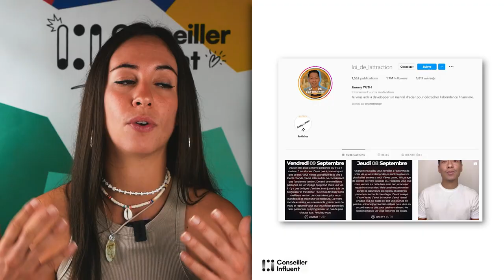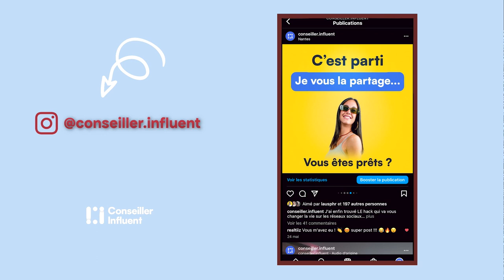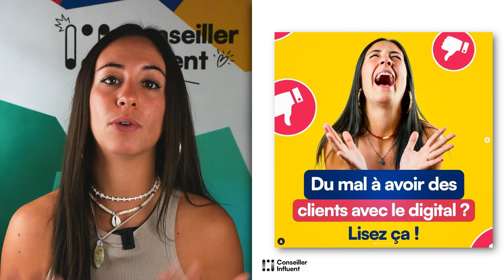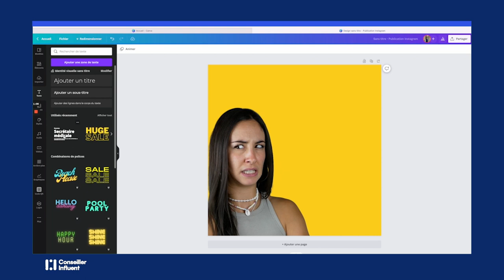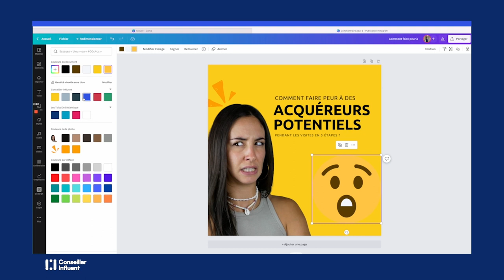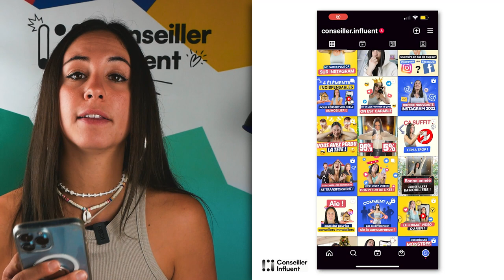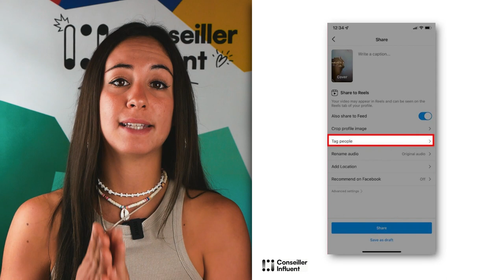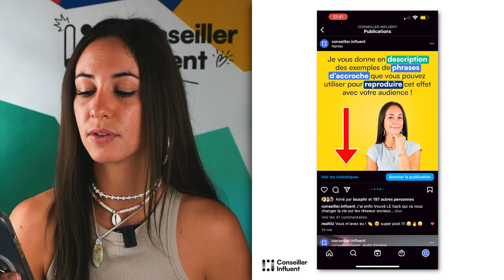Comment Réussir sur INSTAGRAM sans le FORMAT VIDÉO en 2022 ? (Oui, c'est possible…)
Comment réussir sur Instagram SANS FAIRE DE VIDÉOS ? 😎 Oui, moi, Laura, fan du format vidéo, qui traumatise les conseillers immobiliers avec ce format depuis 2 ans…J’ai fait une vidéo pour vous dire comment réussir sans vidéo. *mon coeur se brise* 💔

Plus sérieusement, je veux que tout le monde s’y retrouve dans mon contenu, et que personne ne se sente mis à l’écart. Alors, si vous êtes de ceux qui n’ont jamais sauté le pas avec la vidéo… Mais que vous voulez tout de même exploser sur Instagram… Ce tutoriel est fait pour vous ! 😊

Je vous explique comment…

✅Arriver en top recherche sur Instagram comme sur Google afin d’être visible auprès de vos prospects
✅Créer des posts photos attrayants qui explosent les compteurs de Like
✅Composer un post de A à Z au niveau du visuel (il y a même un tuto sur Canva!)
✅Composer un post au niveau du contenu et de la description

Vous allez connaître tous mes petits secrets pour avoir des posts qui fonctionnent aussi bien que le format vidéo ! 😎 Je vous révèle mes 2 ans d’analyse et de travail sur Instagram en 20 minutes. Pour les conseillers immobiliers qui utilisent massivement ce format : Dans cette vidéo, vous allez trouver de quoi améliorer votre contenu pour être encore plus performant et visible sur votre secteur !

🏡 Bienvenue sur la chaîne des Conseillers Influents

‒‒‒‒‒‒‒‒‒‒ Ressources offertes ‒‒‒‒‒‒‒‒‒‒

‒‒‒‒‒‒‒‒‒‒ Formations ‒‒‒‒‒‒‒‒‒‒

🚀 Notre formation de marketing digital immobilier « Le Club Privé Conseiller Influent »

‒‒‒‒‒‒‒‒‒‒ Qui sommes-nous ? ‒‒‒‒‒‒‒‒‒‒

Conseiller Influent est une communauté de Conseillers Immobiliers formés au marketing digital.

Le mouvement des Conseillers Influents a été lancé par Clément Réau, fondateur et expert en marketing, ainsi que Cédric Laporte, co-fondateur et agent immobilier depuis 18 ans.

L’objectif de Conseiller Influent ? Rendre le marketing digital accessible à TOUS les Conseillers Immobiliers de France.

‒‒‒‒‒‒‒‒‒‒ TIMECODE ‒‒‒‒‒‒‒‒‒‒

00:00 Introduction de la vidéo "Comment Réussir sur INSTAGRAM sans le FORMAT RÉEL en 2022 ? (Oui, c'est possible…) "
00:42 C'est quoi le format réel ?
02:35 Maitriser les photos et les carrousels.
03:28 Optimiser son compte Instagram.
06:33 Construire un bon carrousel.
13:02 Construire un bon post photo.
20:00 Conclusion de la vidéo "Comment Réussir sur INSTAGRAM sans le FORMAT RÉEL en 2022 ? (Oui, c'est possible…) "